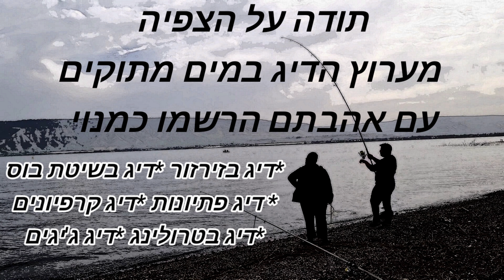14 קרפיונים ברצף 😯 בדיג מהחומות מקום בלי גישה אבל הדגים נמצאים בכל במקום. Fishing from the walls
כשכל החופים הנוחים תפוסים אני מוצא את עצמי בין שני חומות ענקיות עם שטח מצומצם מאד אבל אני לא מתלונן בהמשך הכנרת הופכת סוערת אז אני עולה למעלה ושולח מהחומות ומתקפת קרפיונים שלא עצרה הוכיחה מעל לכל ספק שהדגים נמצאים בכל מקום עכשיו זה העונה ויש אקשן מצוין היה לי סשן מושלם עם הקרפיונים חילקתי למישפחות נזקקות בישוב והשמחה שיש להם בעניים שווה לי הכל .
עם אתם נהנים מהתוכן הרשמו כמנוי
 ולחצו על הפעמון 🔔 כדי לקבל התראה
 בכל פעם שעולה סרטון חדש